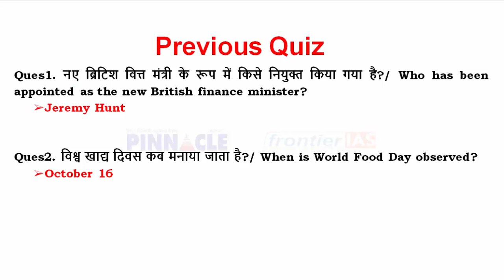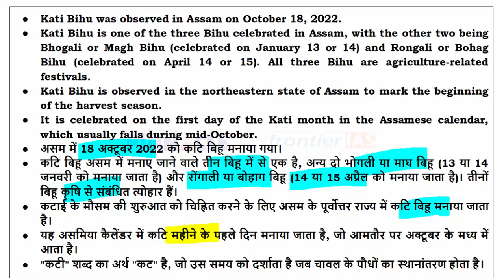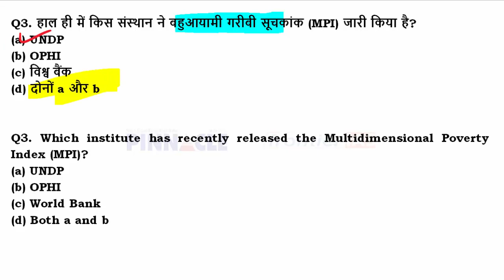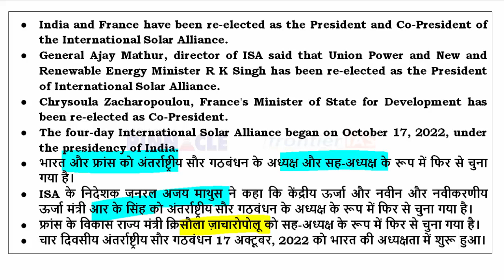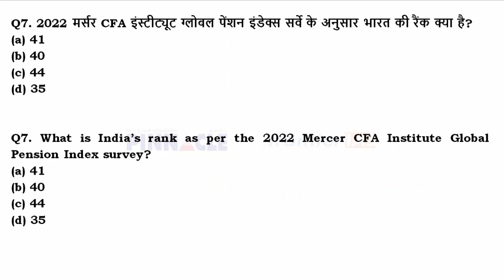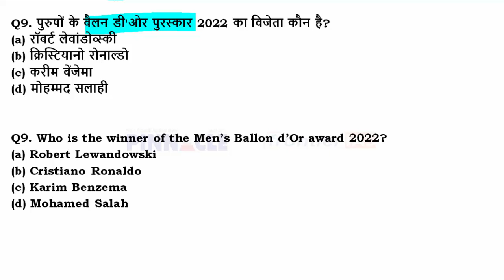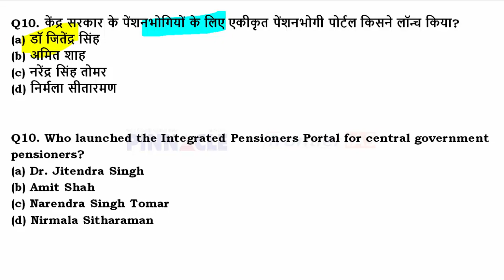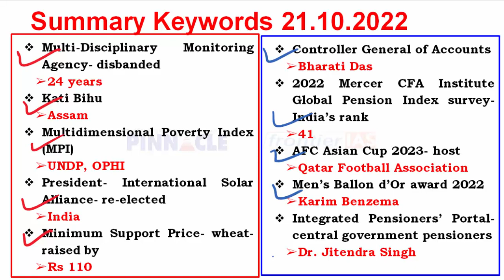21st October, 2022 hindi current affairs | daily current affairs